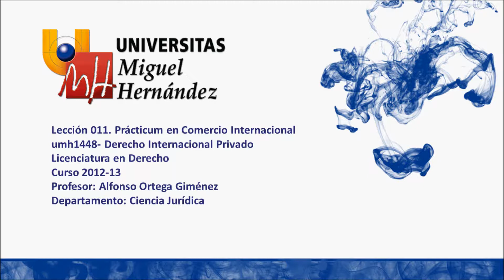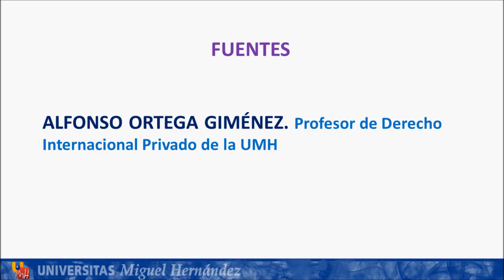umh1448 2012-13 Lec011 Prácticum en Comercio Internacional (Segunda Parte)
Prácticum en Comercio Internacional (Segunda Parte).
Asignatura: Derecho Internacional Privado.
Grado en Derecho.
Profesores: Alfonso Ortega Giménez
Dpto. de Ciencia Jurídica.
Área de Derecho Internacional Privado.

Cuestiones Jurídicas Actuales de Derecho Internacional Privado: Prácticum en Comercio Internacional (Segunda Parte).